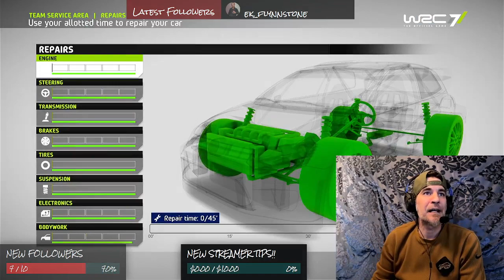WRC 7: Career - Rally 1 Pt2 (Freisen Westrich, Arena Panzerplatte, Grafschaft)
Rally one, part one of a four-part series streamed this afternoon, 01/29/24. Absolute pleasure to play may I add...